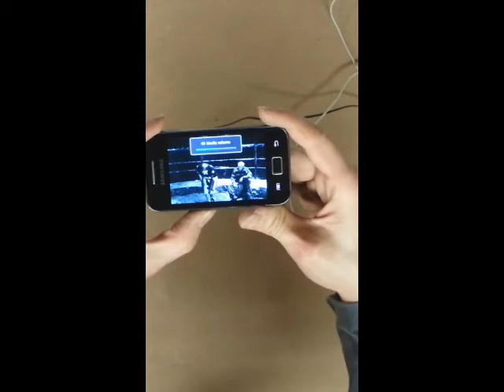Samsung Galaxy Ace S5830i Test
Samsung Galaxy Ace S5830i after refurbishment.
Stable and fast. Unlocked. Android 2.3.7 Gingerbread